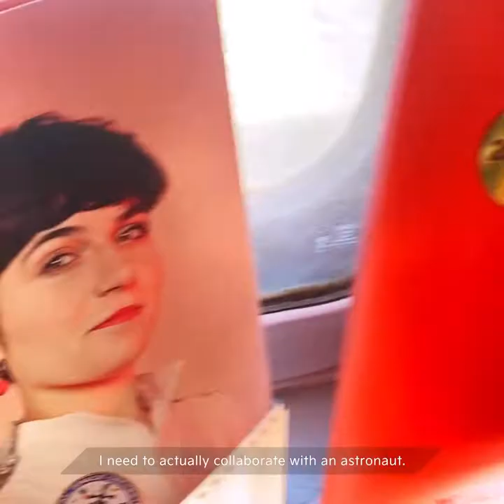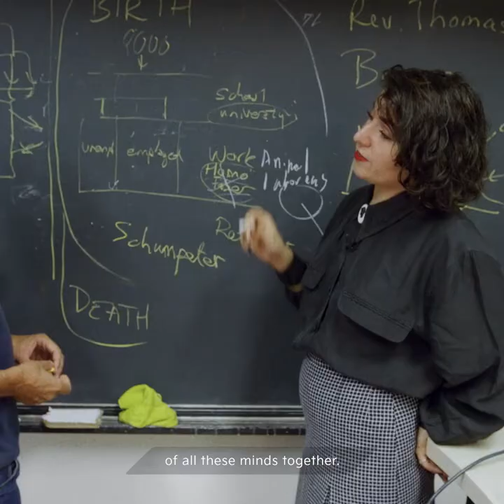Creativity Drive | Creator film – Nelly Ben Hayoun (UK - Format 1/1)